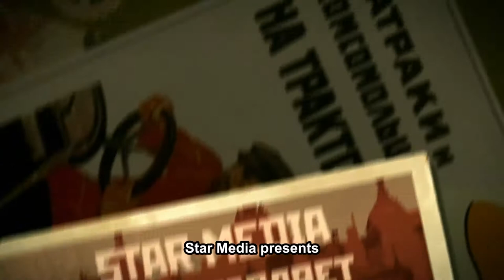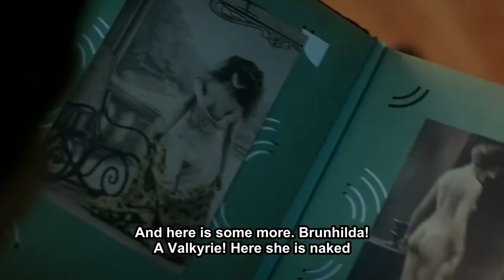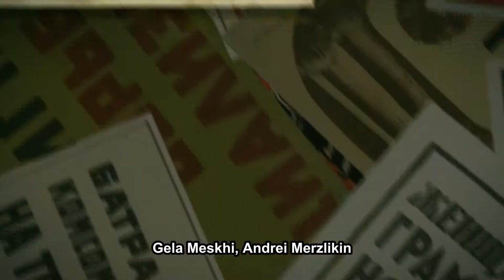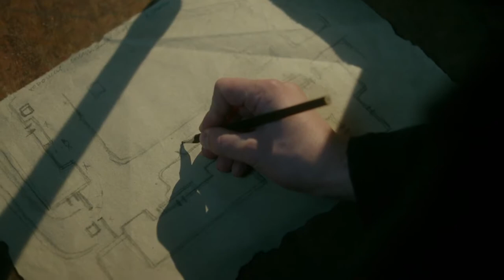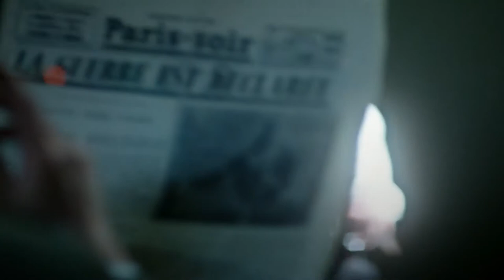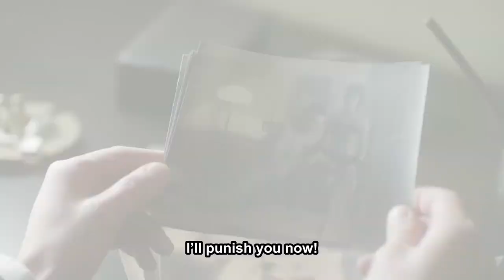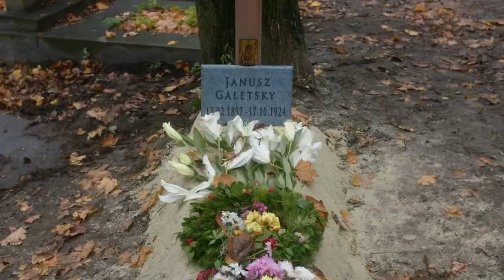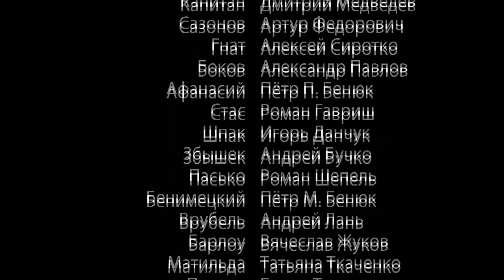LOVE, DRAMA AND WAR! SUN OF THE WOLF! 5-8 Episodes! Drama! English Subtitles!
In 1924 Mikhail Ostanin, a young officer in the Cheka, receives crucial information that the invasion by the White Russian emigrant troops of the USSR prepared by British Intelligence will take place in the next two months. Striking simultaneously in Central Asia, Bessarabia and the Baltic Region, the main thrust will be deployed from Poland. The leaders of the OGPU (Joint State Political Directorate) assign Ostanin an impossible mission: to prevent the invasion by becoming a confidante of General Romovsky, commander of the operation and the future Supreme Governor of the annexed territories in Belorussia and Ukraine.

Format: TV series
Genre: drama
Year: 2014
Number of episodes: 12
Directors: Sergey Ginzburg
Scenario: Maksim Belozor
Operator: Vladimir Bashta
Composer: Vladimir Davudenko
Producer: Artem Dollezhal, Vladyslav Riashyn
Cast: Aleksandr Robak, Andrey Merzlikin O'lga Kras'ko, Valery Bassel, Vladimir Ilyin, Yekaterina Klimova, Igor Khripunov, Jan Frych, Ekaterina Klimova, Pavel Trubiner, Sofia Kashtanova , Софья Каштанова